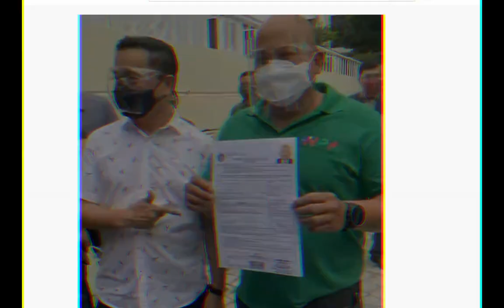LATEST UPDATE SARA DUTERTE MAY PAGASA PA BA SA PAG TAKBO NI BATO DELA ROSA?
SARA DUTERTE MAY PAGASA PA BA SA PAG TAKBO NI BATO DELA ROSA?| TAKTIKA LANG BA?